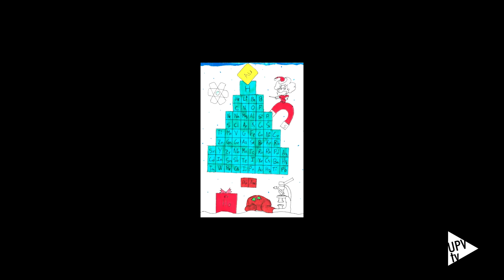Premios Dibuja la ciencia en Navidad 2019 - Noticia @UPVTV, 27-12-2019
Sofía, Marta, Aleix, Laia, Gabriela y Candela. Son los grandes triunfadores de la séptima edición de Dibuja la Ciencia en Navidad. Una edición de récord, a la que se han presentado 233 dibujos.

Dibuja la Ciencia en Navidad es una iniciativa promovida por la UPV con el objetivo de promover el acercamiento de niños y jóvenes a la ciencia y la tecnología en el marco de la celebración de las fiestas navideñas.